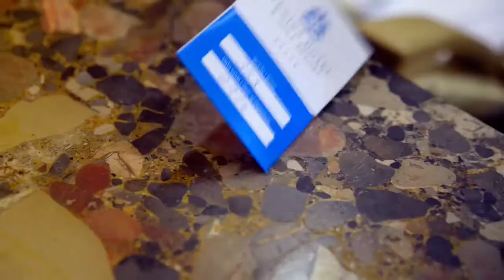Penina Hotel & Golf Resort | GolfKings.co.uk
The 5 star Penina Golf Resort is located in the Western Algarve, very close to the village of Alvor and not far from Lagos. The hotel has long been a favourite with British golfers and renowned for its high service levels, great onsite restaurant and Sir Henry Cotton designed Penina Championship course. Complimenting the 18 hole Championship course are the 9 hole Resort and 18 hole Academy courses. Boasting great practice facilities and ability to walk from breakfast to the first tee, it is easy to see why Penina has been such a popular choice.

Book your luxury Algarve golf holiday today!

GolfKings, the Golf Holiday Specialists